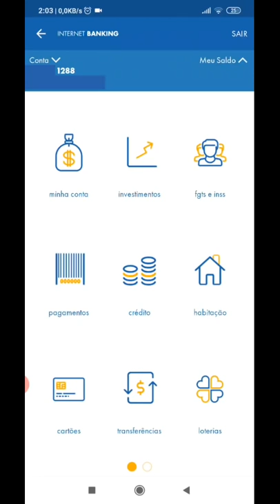NOVA CONTA CAIXA OQUE MUDA